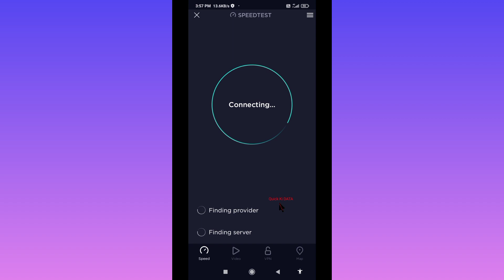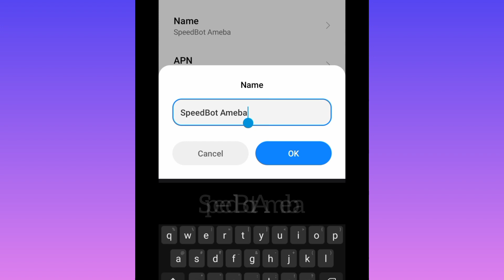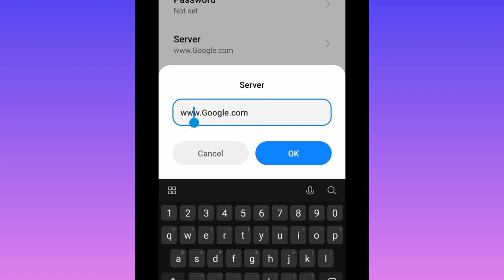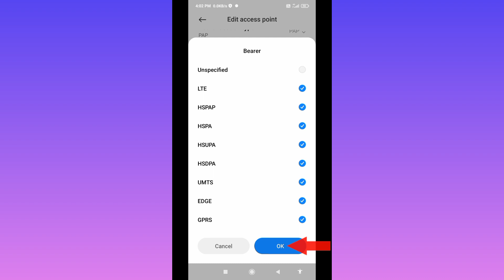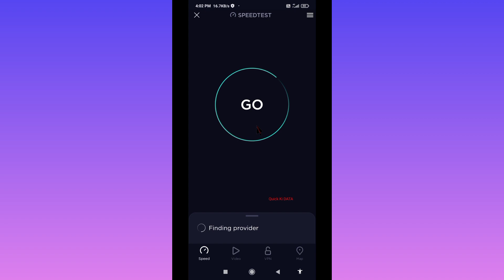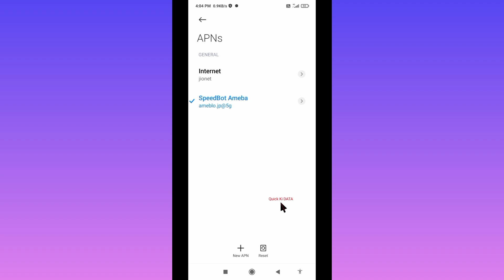5g apn settings 2022 | increase internet speed for all network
Hello Friends,
5g apn settings 2022 | increase internet speed for all network(ind)
 ▶Android User's.
▶APN Settings for Android
1.▶Tap the [Settings] icon in the app list screen.
2.▶Tap [More...] from [WIRELESS & NETWORKS], and then tap [Mobile networks].
3.▶Tap [Access Point Names].
4.▶From the menu button, tap [Save]. Return to APN list screen and tap the created APN radio button. The setting is now complete.